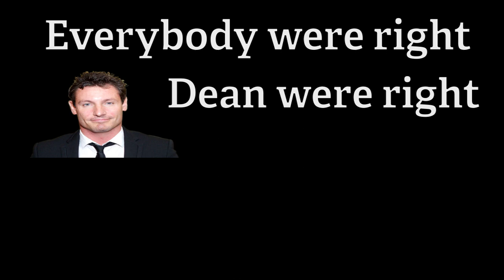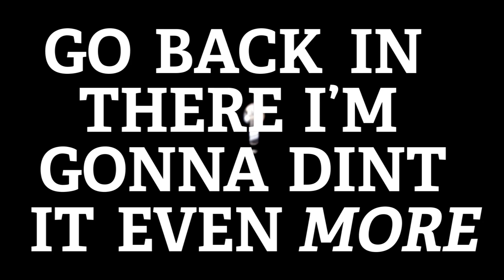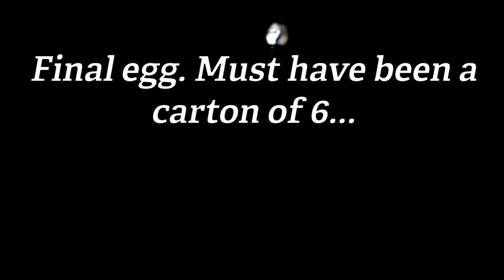Neighbour Lady Going Apesh*t at 6am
A couple of years ago my old neighbour went batsh*t at a guy she was presumably seeing and sent him packing on his merry way. At 6am on a Friday morning.

To this day, I wonder why he was classed as a "Using Mother Fucker" and why 'Dean' came to that conclusion.